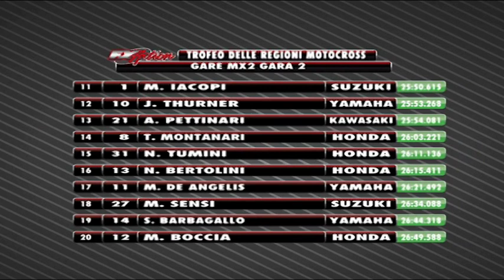MOTOCROSS MX2 Trofeo delle regioni San Severino Marche 2014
MX2 Full Race Trofeo delle regioni San Severino Marche 2014.
Commento: Giulio Gori
Regia: Luca Noce